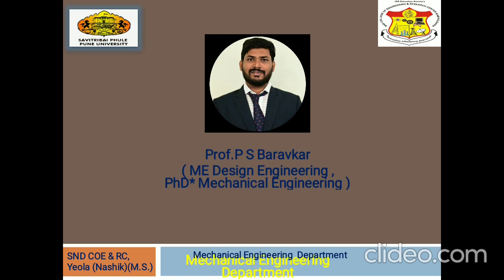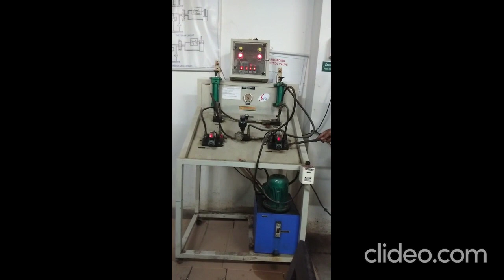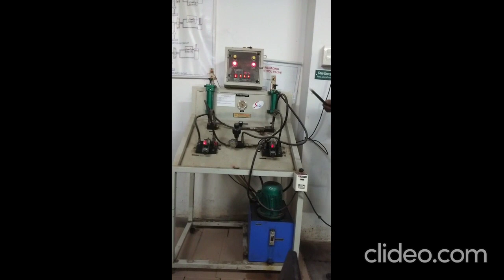H&P Hydraulic Trainer Kit P S Baravkar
Hydraulic Trainer kit Information